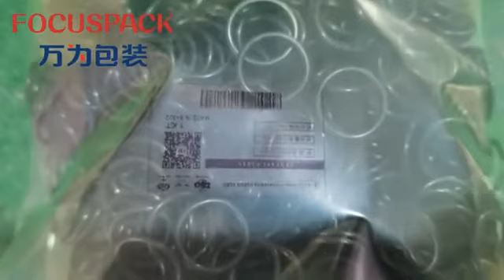Conta Paketleme Makinesi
✅ CONTA PAKETLEME MAKİNESİ
✅ TARTMA VE SAYMA KONTROL
✅ TERMAL BASKI AMBALAJLAMA
✅ FOCUSPACK
✅ TÜRKİYE SATIŞ: SİMAR DIŞ TİCARET LTD. ŞTİ